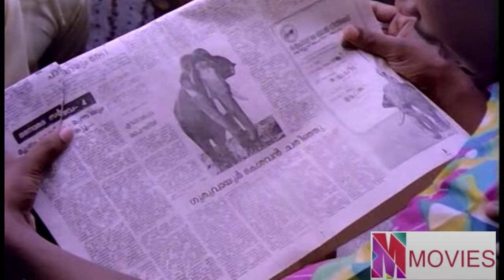ഇങ്ങിനെ സങ്കടപെട്ടാലോ അവന്റെ സൂക്കേടെല്ലാം ഭേദമാവും .. | Guruvayur Kesavan | Climax Scenes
Guruvayur Kesavan is a 1977 Indian Malayalam-language film, directed by Bharathan and produced by M. O. Joseph. The film stars Jayabharathi, Adoor Bhasi, M. G. Soman and Sukumari. It tells the story of Gajarajan Guruvayur Kesavan which belonged to the Guruvayur Temple.
In a village, an elephant is brought into the Guruvayur temple as a deity. Soon, some villagers show extreme devotion while others indulge in exploitation.